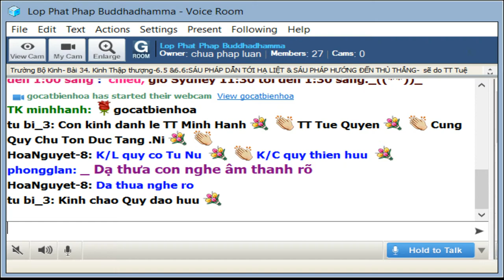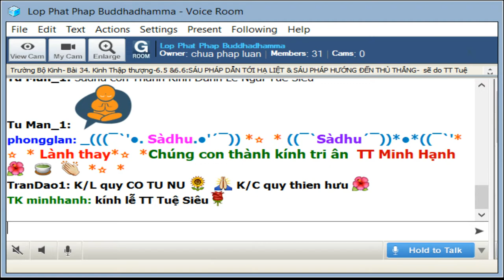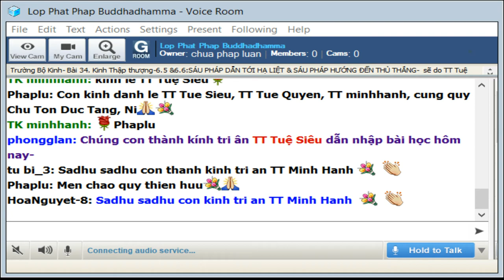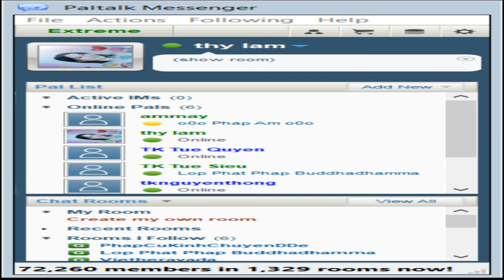20-08-2020. Giáo Trình Trường Bộ Kinh - Dìgha Nikàya_Lop Phat Phap Buddhadhamma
Lop Phat Phap Buddhadhamma Thứ Ba Aug 20-2019.GIÁO TRÌNH TRƯỜNG BỘ KINH- Dìgha Nikàya. Bài 34. Kinh Thập Thượng (Dasuttara sutta) 6.5 & 6.6 -Giảng Sư: TT Tuệ Quyền